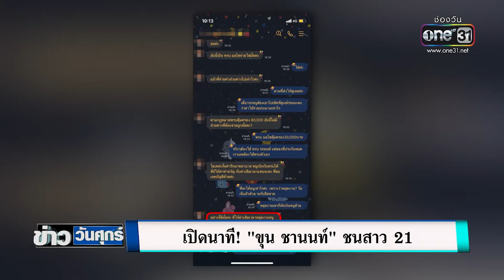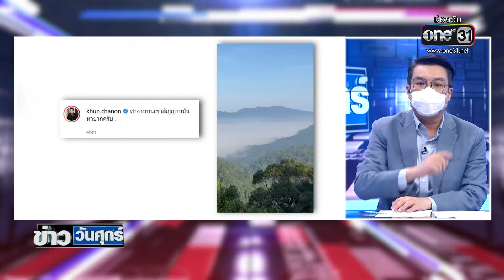"ขุน ชานนท์" จ่อมอบเงินให้ผู้เสียหายใน 2-3 วันนี้ | ข่าววันศุกร์ | ข่าวช่องวัน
"ขุน ชานนท์" ยืนยันจะนำเงินเยียวยามามอบให้ผู้เสียหายใน 2-3 วันนี้ ขณะที่ทีมข่าวได้ภาพเหตุการณ์ขณะเกิดเหตุ นาทีสาว 21 ถูกรถดาราหนุ่มชนจนแขนผิดรูป